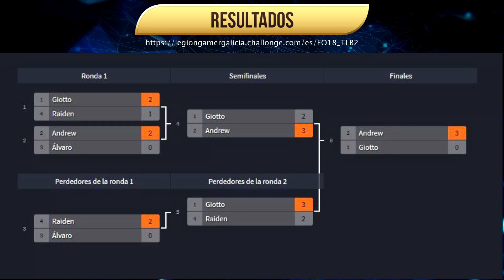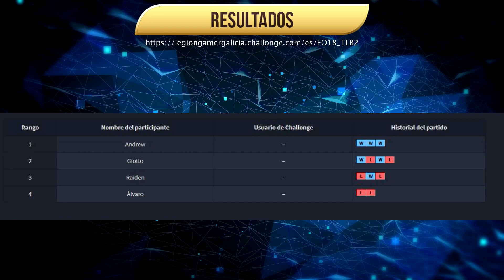Expotaku A Coruña 2018 - Top 3 The Last Blade 2